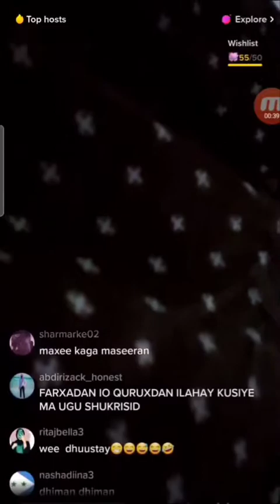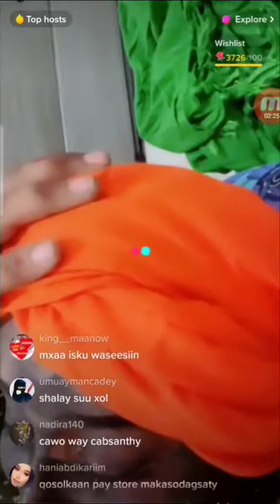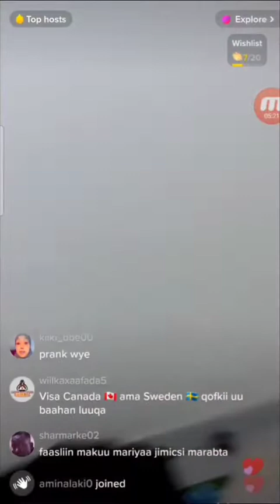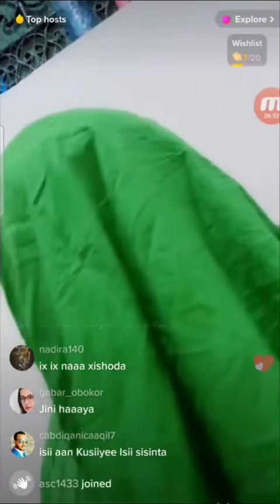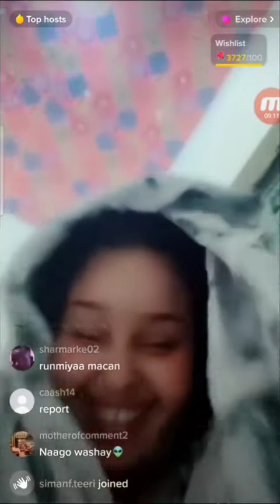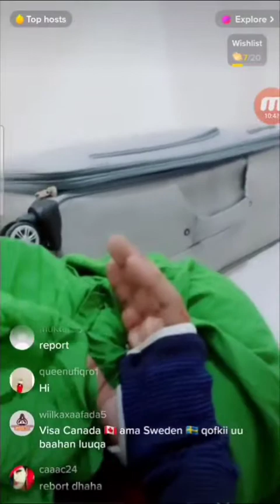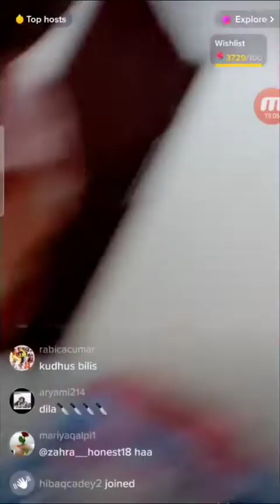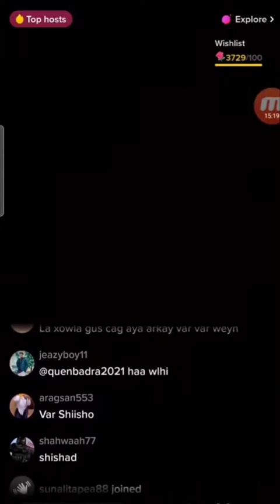MSSWORLD oo Xashiishad ka dheregtay ka dibna Qosol ku Waalatay